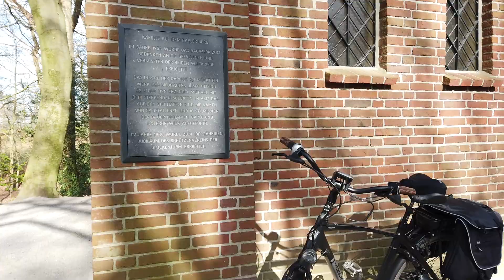Einfach mal frische Luft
Heute zeigen wir dir ein ganz relaxtes Video. Corona beherrscht die Welt und wir dürfen noch beschränkt raus. So nehmen wir dich mit auf eine kleine Radtour im westlichen Münsterland.

gefilmt haben wir mit der: DJI Mavic Mini und mit der

Herzlich Willkommen auf unserem Kanal. Wir sind Christa und Hermann, viel unterwegs, mit dem Wohnwagen, mit dem Fahrrad oder zu Fuss. Schön, dass du uns gefunden hast und dabei sein möchtest. Gehe mit uns auf Entdeckungstour. Wir wünschen dir viel Freude beim Zuschauen unserer Videos. Aber denk daran...
wir sind keine Profis.